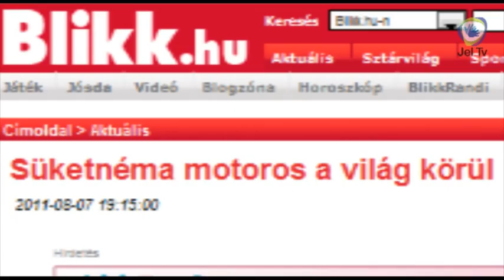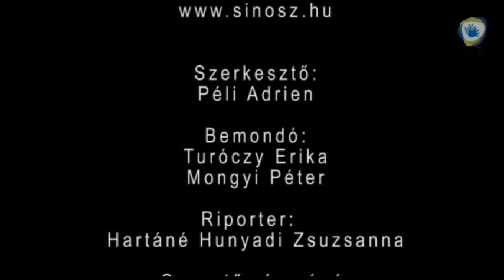JEL TV HÍRADÓ - 2011.08.16. adás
Jel Tv Híradó hallássérülteknek, jelelni tanulóknak, minden érdeklődőknek belföld, sport, felhívás, érdekesség